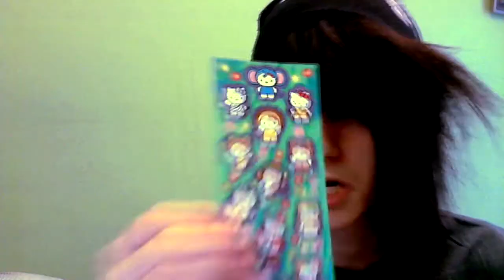Army Time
Eric Light
Thamesville ON N0P2K0
Canada